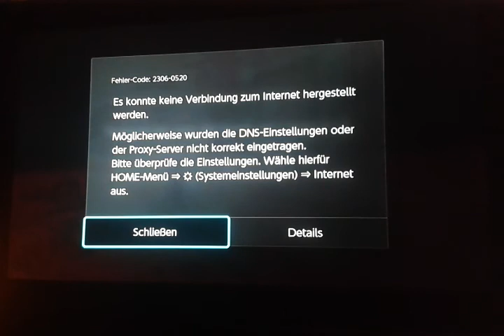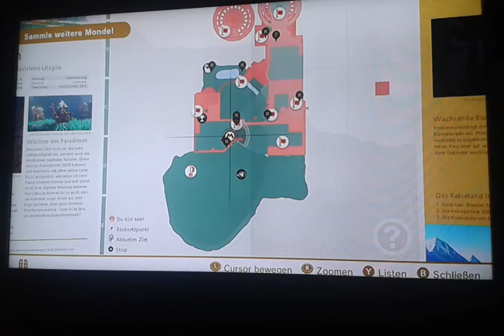Super Mario Odyssey Part 51: Als ob ich so weit oben bin:0